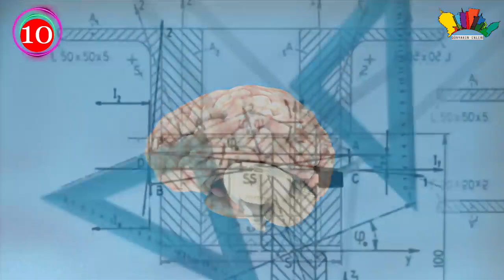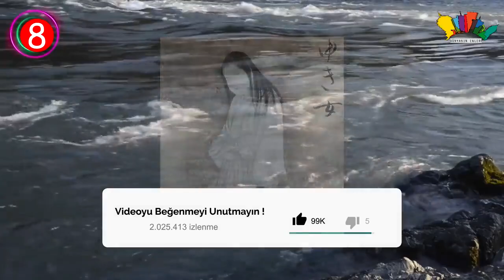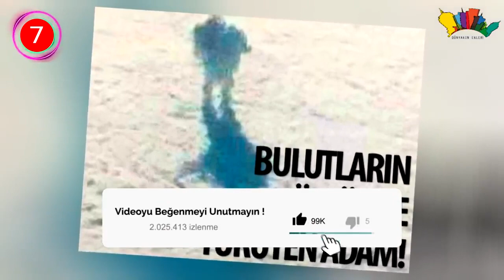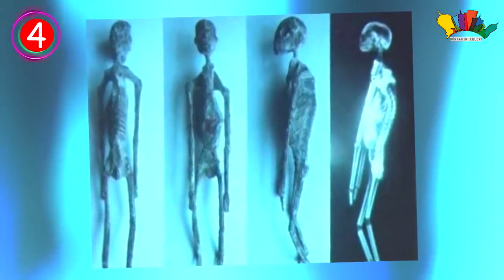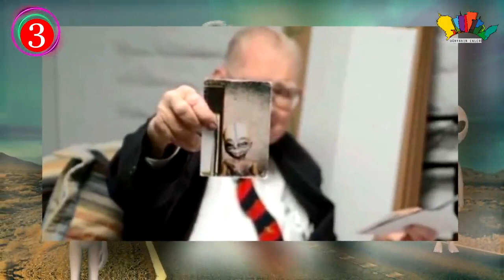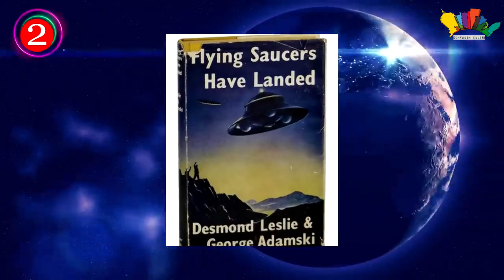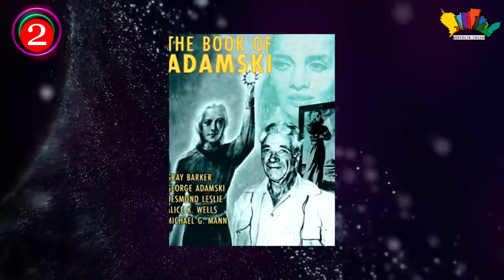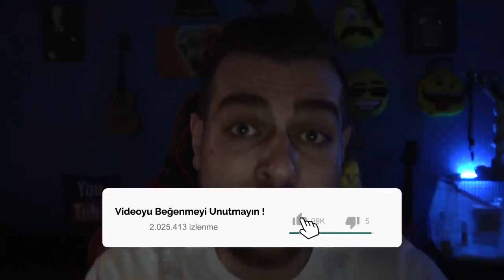Kayıtlara Geçen 10 UZAYLI GÖRÜNTÜSÜ Gerçek Mi ?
Merhaba Dünyanın enleri kanalına hoşgeldiniz.Ben Orhan Tumerkan ! Kayıtlara Geçen 10 UZAYLI GÖRÜNTÜSÜ Gerçek Mi ?

uzaylı,
uzaylı dansı,
uzaylı zekiye,
uzaylı filmleri,
uzaylı vander,
uzaylı filmi,
uzaylı çizgi film,
uzaylılar hoşgeldiniz aykut elmas,
uzaylı x,
uzaylı kepton,
uzaylı arkadaşım,
uzaylı arkadaşım türkçe dublaj full izle,
uzaylı adanalı,
uzaylı animasyon,
uzaylı animasyon filmleri,
uzaylı abi,
uzaylı ailesi,
uzaylı ankara,
a yeşil uzaylı,
a haber uzaylı,
uzaylı bir arkadaşım var,
uzaylı bulma oyunu,
uzaylı bebek,
uzaylı bilim kurgu filmleri,
uzaylı beyaz futbol,
uzaylı bir arkadaşım var tam bir delilik bu,
uzaylı bs,
uzaylı bölümü,
uzaylı canavarları,,
uzaylı nasıldır,
uzaylı oyunu,
uzaylı oyuncaklar,
uzaylı oyuncakları,
uzaylı oyunlar,
uzaylı oyunu videoları,
uzaylı oyunu han kanal,
uzaylı oyunları,
uzaylı oyun havası,
uzaylı örümcek adam,
uzaylı öykü,
uzaylı ördek,
uzaylı ördek filmi,
uzaylı ömer,
uzaylı öldürmece oyunu,
uzaylı özellikleri,
uzaylıların önünde kavga mı edelim,
uzaylı pasta,
uzaylı prenses,
uzaylı pijamaskeli,
uzaylı pırıl,
uzaylı parodi,
uzaylı pembe,
uzaylı paul,
uzaylı programı,
uzaylı rap,
uzaylı resmi nasıl çizilir,
uzaylı remix,
uzaylı robot filmleri,
uzaylı rafadan tayfa,
uzaylı resmi çizimi,
t,
uzaylı vander 1. bölüm izle,
uzaylı ben 10,
uzaylı 1,
crysis 1 uzaylı bölümü,
1 tane uzaylı,
gizemli uzaylılar 1,
2025 uzaylı,
2021 uzaylı filmleri,
uzaylı vander 2.sezon 19.bölüm,
yeşil uzaylı 2,
uzaylı dansı 2,
uzaylı belgeseli 2021,
uzaylı dansı 2 uzun versiyon,
çghb 2 uzaylı,
2 yeşil uzaylı,
kahraman uzaylılar 2,
yeşil uzaylı 2. dansı,
babam uzaylı 2,
dark riddle 2 uzaylı,
uzaylı 360,
uzaylı 31,
uzaylı 3 adam,
uzaylı 3d,
3 uzaylı sorusu,
321go uzaylı,
uzaylı zekiye 3.bölüm izle youtube,
babam uzaylı 3,
uzaylı 3,
world conqueror 3 uzaylı bölümü,
yeşil uzaylı 3'lü,
adanalı uzaylı 3,
eylül uzaylı 3,
4x4lü uzaylı,
uzaylı zekiye 4.bölüm izle,
babam uzaylı 4,
yeşil uzaylı 4,
uzaylı dansı 4,
sims 4 uzaylı,
uzaylı bulma oyunu 4,
melis göker uzaylı 4,
uzaylı 4,
sims 4 uzaylılar nasıl kaçırır,
4 minik uzaylı,
6esil uzayli,
uzaylı zekiye 6.bölüm izle,
sevgilim bir uzaylı 6,
uzayli zekiye dizi 6,
7 uzaylı,
uzaylı zekiye 7.bölüm izle,
uzaylı zekiye 8. bölüm,
sevgilim bir uzaylı 8,
uzaylı zekiye 9 bölüm